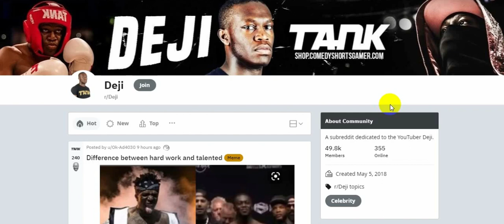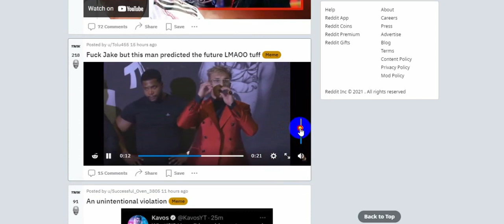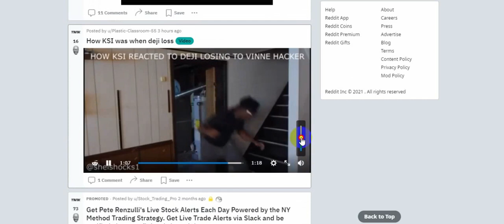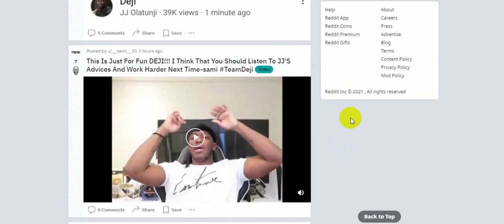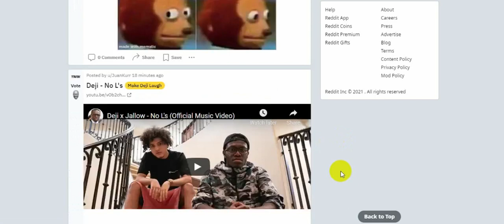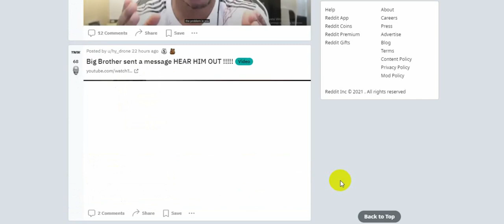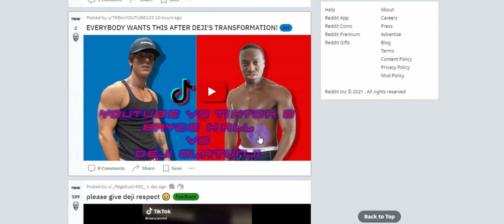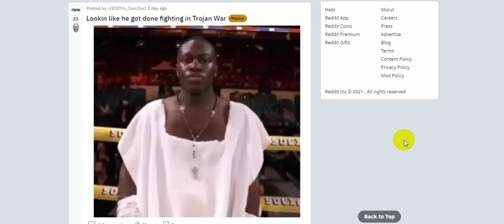Reacting to Deji Reddit After the Fight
I know the video is not in great shape with your support I can make better videos. Thanks.